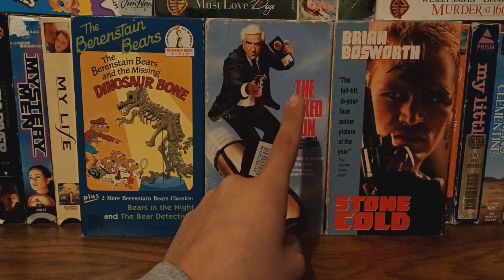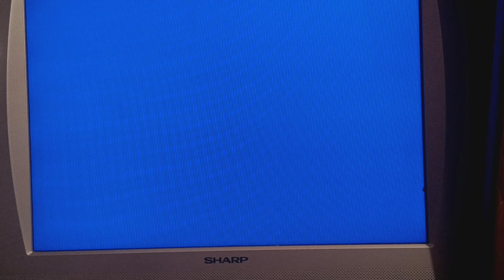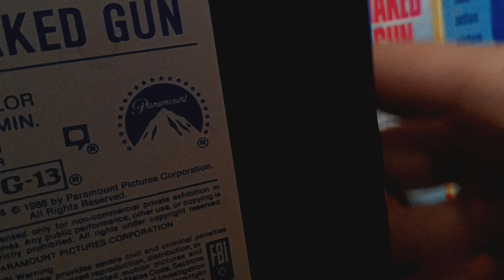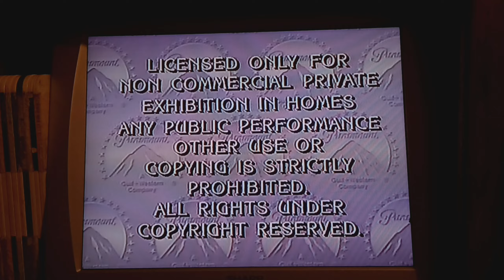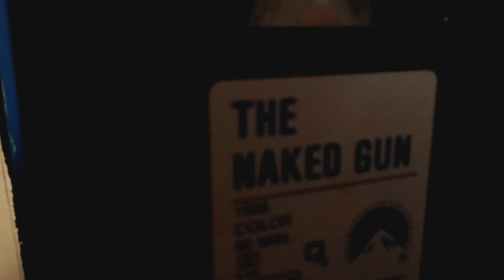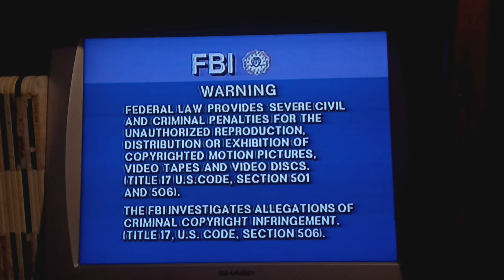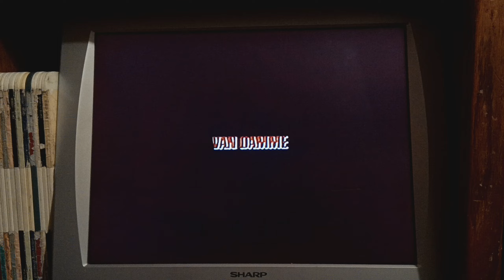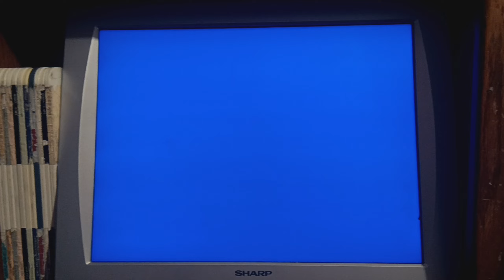Triple Feature VHS Opening#111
Requested By
HomeVideoGallery MrServoRetro
& TrickyMario7654 This Is Gonna Be#111
The Opening The Berenstain Bears
And The Missing Dinosaur Bone
1.1984 Random House Home Video Logo
2.The Berenstain Bears Beginner Book Video Logo
The Opening For The Naked Gun
1.Paramount Coming Attractions Bumper
2.Black Rain Trailer
3.Paramount Feature Presentation Bumper
4.Paramount FBI Warning Screen
5.1988 Paramount Pictures Logo
The Opening For Stone Cold
1.1987 RCA Columbia Pictures Home Video Logo
2.FBI Warning Screen
3.Stone Cold Action Game Promo
4.Sneak Preview Bumper
5.Double Impact Trailer
6.1981 Columbia Pictures Logo